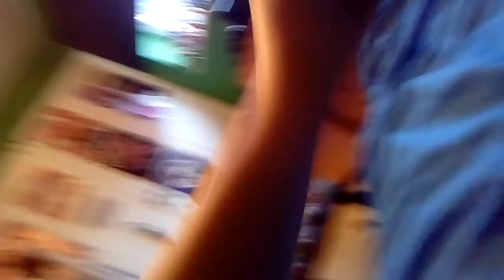SIK Plush Review #17: Poliwhirl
Love this plush